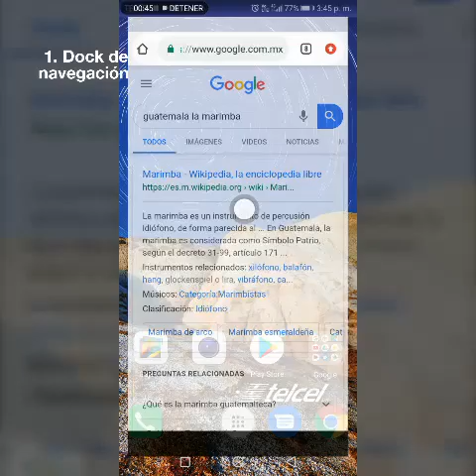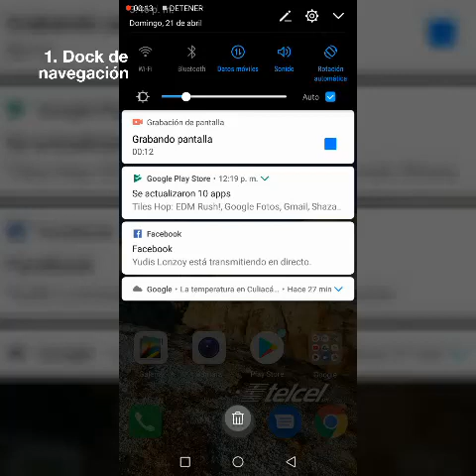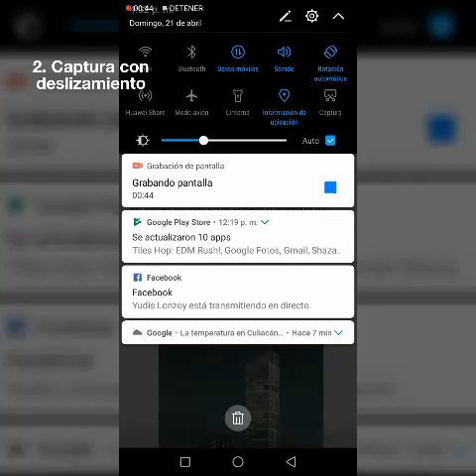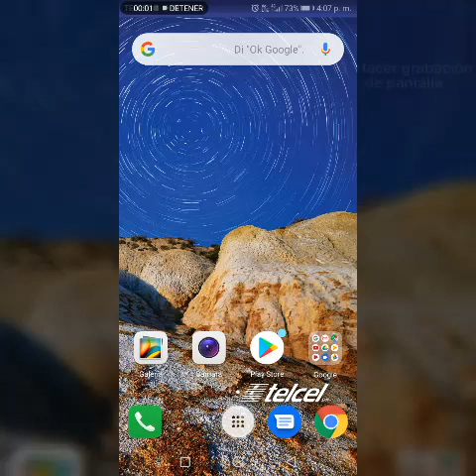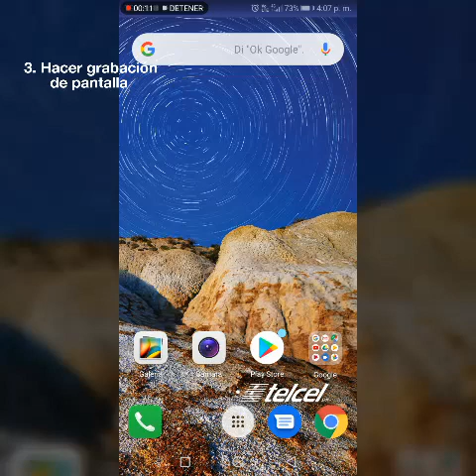3 Funciones que no conocías para Huawei P Smart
Tutorial de tres funciones para HUAWEI p smart (puede funcionar en otros equipos huawei)

1 Dock de navegacion
2 screen shit deslizante
3 Como grabar pantalla